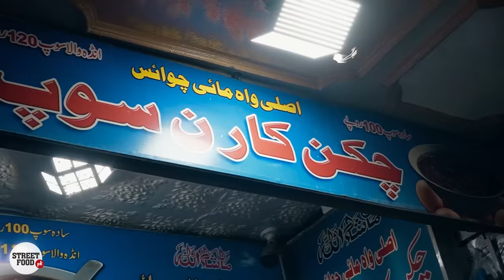Peshawar Sadar Bazar | Tawa Fish aur Chicken Corn Soup , Best Food Street | Pakistani Local Food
Peshawar, the capital of Khyber Pakhtunkhwa, has a wealth of old historical monuments for people to visit. Fawara (fountain) chowk is a popular public destination based in the main Sadar Market. This chowk (square) is popular amongst manual laborers, as they come here to sit and relax, and those looking for manual help can easily find it here. Aside from that, it is also well known for the various kinds of cuisine offered at this mini-food street